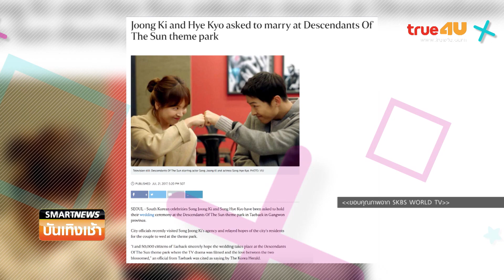Smart News บันเทิง : สถานที่จัดงานวิวาห์ “ซงจุงกิ-ซงฮเยคโย”